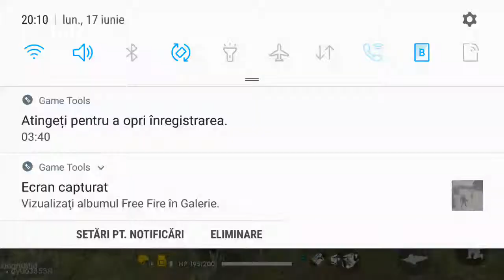18 iunie 2019(18)